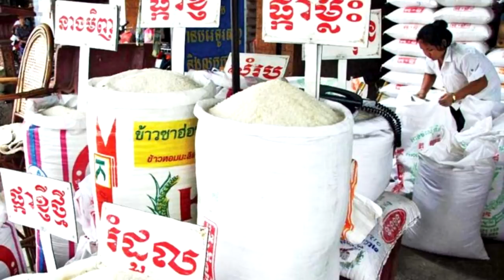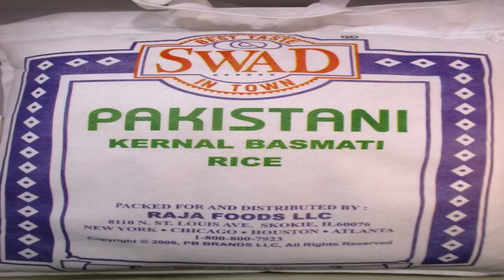ប្រទេសទាំង១០ដែលនាំចេញអង្ករចេញលក់ច្រើនជាងគេនៅលើពិភពលោក Top Ten Countries with Rice Exporter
- សូមកែសម្រួលទិន្នន័យទាំងអស់ដោយបន្ថែម សូន្យចំនួនបីបន្ថែមពីចំនួនដើម។
- ឧទាហរណ៏: 550 តោន ទៅ 550,000 តោន
- ស្វាគមន៍មកកាន់ប៉ុស្តិ៏ ចំនេះដឹងទូទៅ របស់ខ្ញុំបាទ សួន សូណេរ៉ូ
- វីដេអូនឹងបង្ហាញអំពីប្រទេសទាំង១០ដែលនាំចេញអង្ករចេញលក់ច្រើនជាងគេនៅលើពិភពលោកក្នុងមួយខែ
- រីករាយជាមួយវីដេអូ
- អរគុណច្រើន